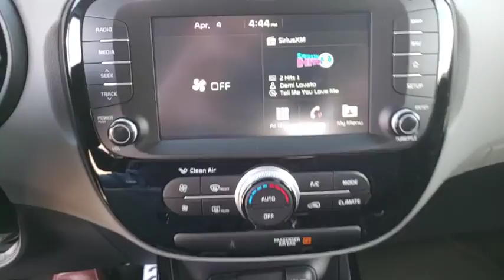2018 Kia Soul Tulsa, Broken Arrow, Owasso, Bixby, Sand Springs, OK 8690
Shadow Black N 2018 Kia Soul available in Tulsa, Oklahoma at Midtown Kia. Servicing the Broken Arrow, Owasso, Bixby, Sand Springs, OK area.

Midtown Kia
4747 S Yale Ave

100,000 Mile Warranty Included. 2018 Kia Soul Shadow Black Plus 2.0L 4-Cylinder Automatic FWDbrPricing may reflect financing through KMF. Price does not include documentation fee. Price includes: $1,500 - Customer Cash. Exp. 04/30/2018